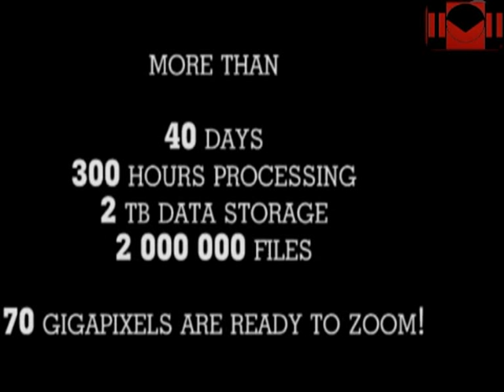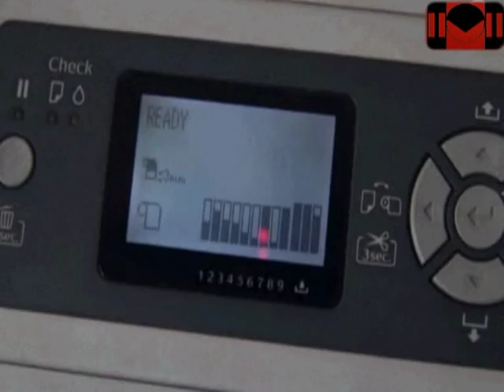MICAAL-TV "La fotografía más grande del Mundo con 70 Gbytes"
MICAAL-TV...  os muestra un video... realizado sobre esta fotografia... y sobre el proceso de... "fabricación"... de dicha "Giga-imagen"...

El equipo... "360world"... ha publicado en Internet... la fotografía más grande del mundo...

Se trata de una instantánea de Budapest... panorámica de 360 grados... Gracias a su impresionante cantidad de puntos de imagen... en ella se pueden distinguir hasta los detalles más lejanos...
Ha sido conseguida tras unir las tomas realizadas por dos cámaras... Sony A900... de 25 megapixeles... con lentes Minolta de 400mm... y teleconvertidores de 1,4 X... colocados sobre un soporte robótica... en un único archivo... tras dos días de "postproceso"... de nada menos que 200 Gbytes de tamaño...
Tardaron dos días entre tomar todas las fotos... y la post-producción... para generar la imagen interactiva... Eligieron como ubicación estratégica... el conocido observatorio de János-hegy... el punto más alto de Budapest... que coincidentemente esta cumpliendo 100 años... y de regalo se ha ganado "dos récords mundiales más"... la foto de mayor definición... y la imagen panorámica esférica más grande del mundo... Si quisiéramos imprimir esta imagen... mediría unos 156 metros de largo por 31 de ancho... Epson Hungría hizo una impresión de 15 x 1,5 metros... que se exhibirá en septiembre en el aniversario del observatorio... la cual se va a poder... "recorrer"... en una habitación circular...

Es posible moverse por la fotografía con libertad... y aplicar zoom... en cualquier punto o seleccionar objetivos concretos... hacia los que la imagen vuela en cuestión de segundos...

Estos objetivos son en primer lugar imperceptibles para el ojo humano... pero a medida que la cámara se acerca... surgen prácticamente como por arte de magia... Impresionante...

La iniciativa cuenta con el patrocinio de Sony... Microsoft... y Epson... y se puede consultar en...
360world es un grupo de ingenieros informáticos... fotógrafos... diseñadores... artistas gráficos... editores de vídeo... y cámaras que ofrecen soluciones panorámicas... y aplicaciones... 3D... para contenidos web... en alta definición... entre otras cosas...